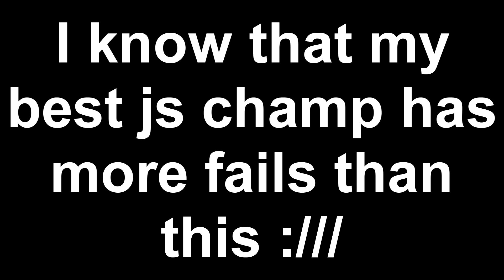The best Fort Pinta Championship in my life! (+really good shortcuts)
Isabel Breezeheart - Fire Star